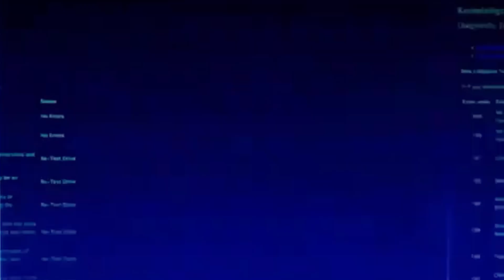Vienna Digital Cultures 2025: Model Collapse by Dane Sutherland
This video by Dane Sutherland was commissioned by Autotelic Foundation for the launch of Vienna Digital Cultures Festival. For more information about the Festival, head to our website.

The theme of Vienna Digital Cultures 2025 is ‘Model Collapse’. Today, established systems appear to be in a state of collapse—from the economy, to politics, ecology, and more. But as the term ‘post-truth’ indicates, model collapse haunts intellectual governance too. Overall, the speed and depth of digital change is a key factor in such upheaval. Generative-AI stands to contribute much to this process of tech-influenced crisis in coming years. In machine learning ‘model collapse’ is a key term. It applies to problems that can arise while training large language models: including loss of diversity and originality in generated outputs; excessive repetition; amplified bias, and more. As generative-AI is rolled-out across society, the stakes are high. This year’s festival explores model collapse in all its senses, inviting artists and thinkers to reflect upon a moment of disorientation and ungrounding.